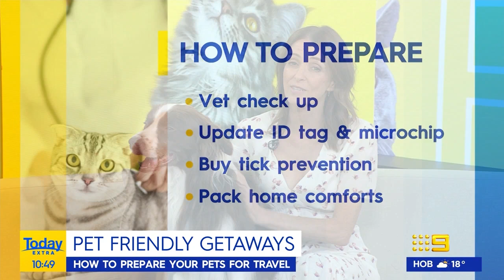What are the best holiday spots to take your pet to? | Today Show Australia